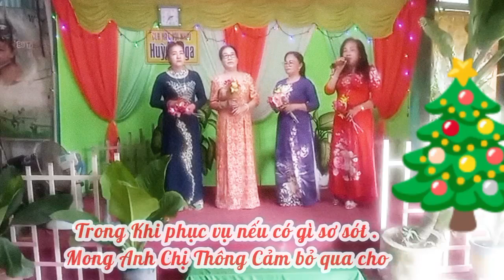Ca Nhạc : Hành Trình Trên Đất Phù Sa.Sg.. Tb// nhóm Tứ Đại Giải Nhân .Quận Thốt Nốt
Do Kênh youtube của mình còn yếu. Rất Mong Anh Chị ủng hộ mình.